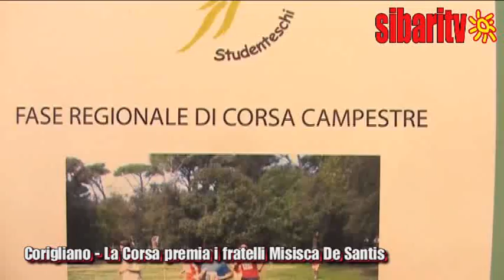Due Alunni Coriglianesi Assi Della Corsa Campestre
Si chiamano Antonio e Salvatore Misisca De Santis: hanno portato sul podio della Corsa Campestre regionale il nome della Sibaritide e, in particolare, della città di Corigliano Calabro. Si tratta di due bravi alunni dell'Istituto Comprensivo "Vincenzo Tieri" dello Scalo coriglianese che hanno saputo guadagnarsi gli onori della cronaca nelle finali regionali di categoria dei Giochi Studenteschi. Li presenta con orgoglio la professoressa Nirvana Paparo, che li ha preparati in vista dell'importante appuntamento regionale in quel di Cutro...